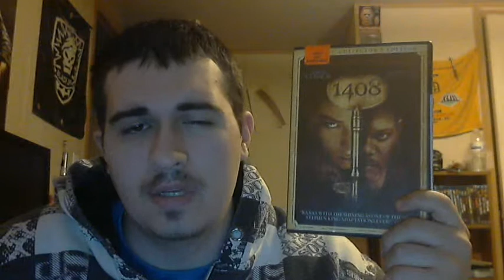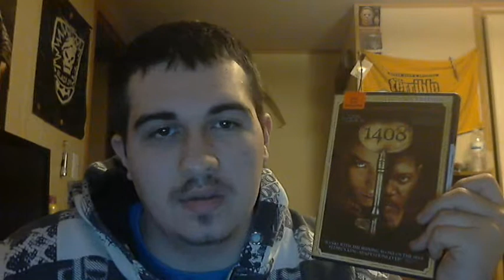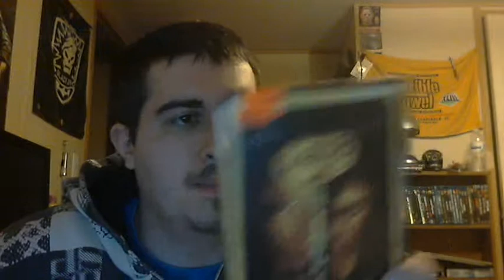Week 8 (Stephen King) | DoubleshotJ Reviews - 1408 (2007)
I had a hell of a time uploading this.